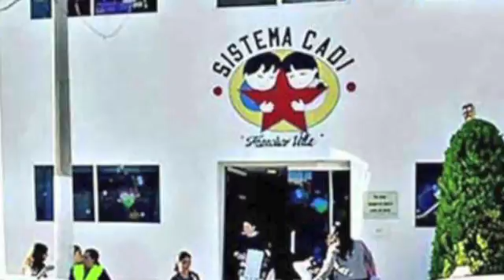31/10/2017 Rene Galindo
Pide el PRD que se investigue a los Cadi en Durango